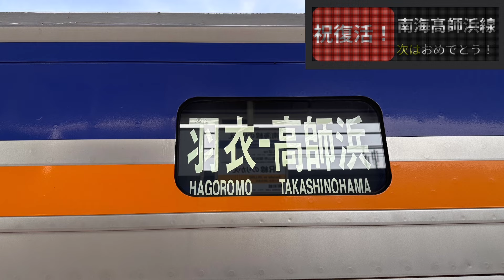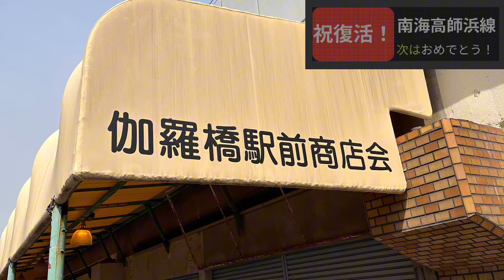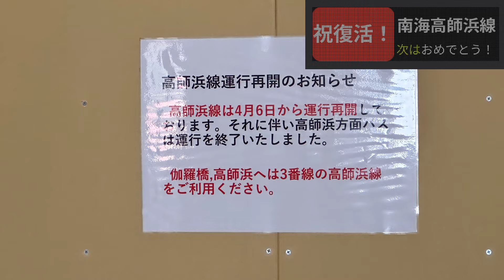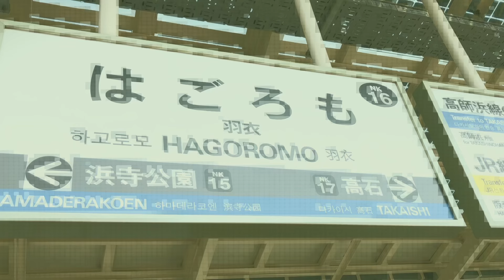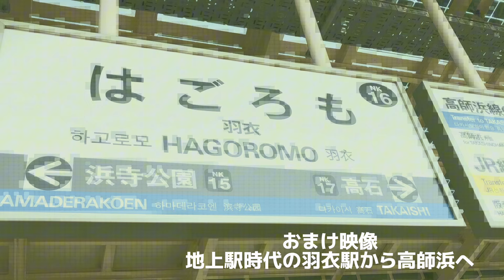祝復活！3年ぶりに高師浜線に電車が...乗りに行ったら楽しすぎた！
高架化のため、3年あまりバス代行をしていた南海高師浜線が2024年4月6日、鉄道での運行を再開しました。

新旧混在していて味わい深い路線です。

【BGM】
1.ほんわかぷっぷー
2.Departure-tailwind-Energetic
3.Grand_Tournament_Gallop(木琴)
4.Good Luck
5.週末京都現実逃避
6.Sweets and Snacks
7.Timeforest